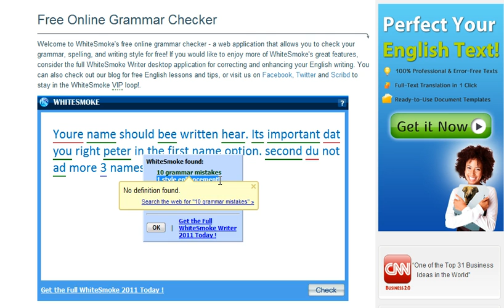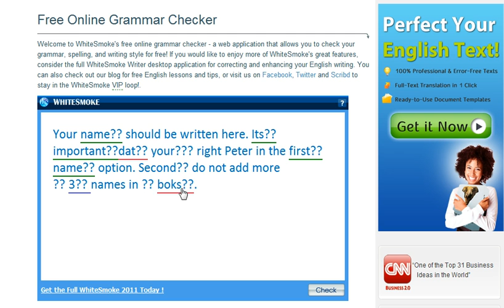Revising a sample text with spelling and grammar mistakes in Whitesmoke